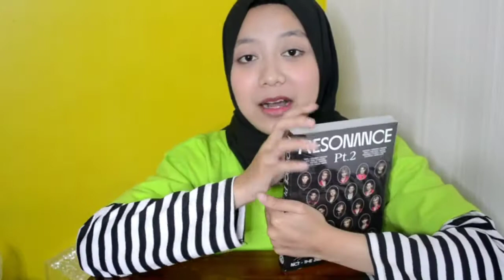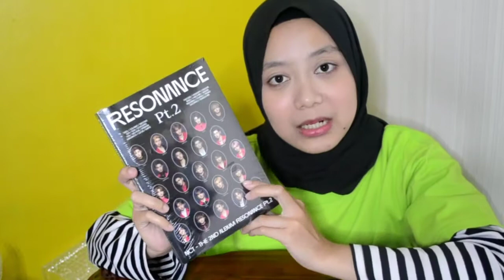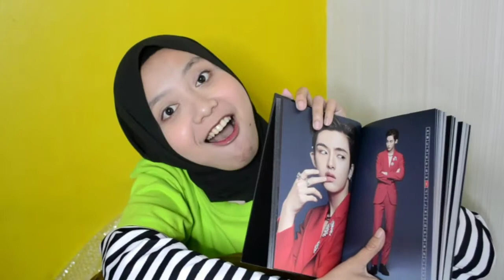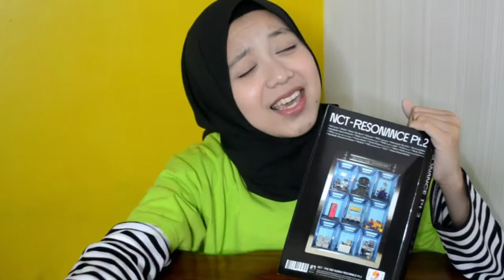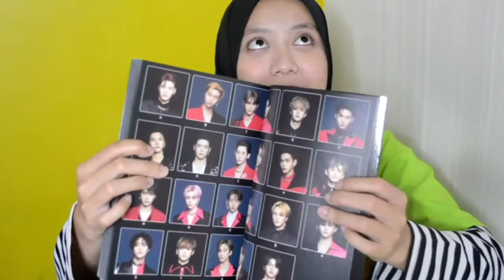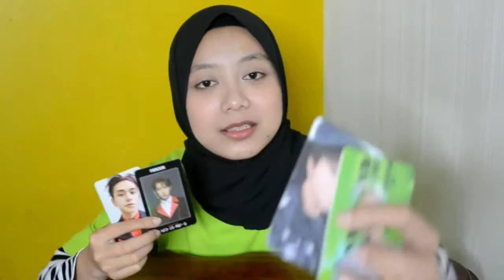UNBOXING LAGI ALBUM NCT 2020 RESONANCE Pt.2 || dapet bonus ganteng🥰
Halloooo yorobun!!

Karena aku lagi semangat jadi langsung aku upload sekarang ajaa ya hehehe

Aku seneng banget akhirnya yg ditunggu sampai juga dan gak expect bakalan dapet freebies pc bias aku🥺🥺

Ohiya, aku beli albumnya di @fangirlneedstuff ya guys kalian bisa langsung cek aja ig atau shopee nya ya!!

Sampai ketemu di konten lainnya...
Aku sangat berterimakasih dan mengapresiasi kalian yg nonton video aku dan dukung aku dengan mensubscribe chanel aku ini

laff💚💚